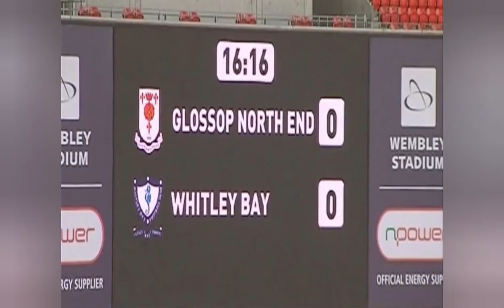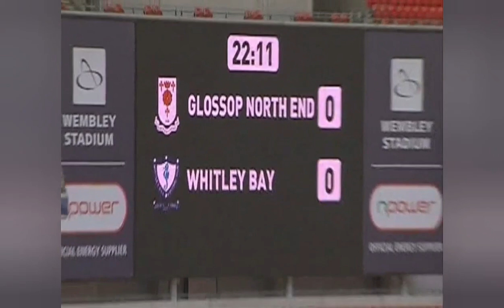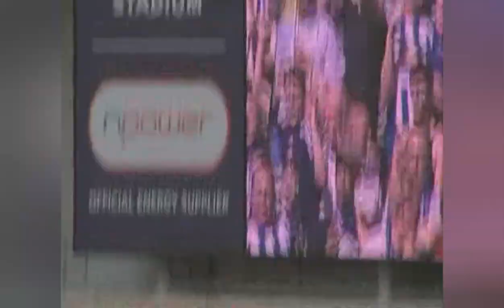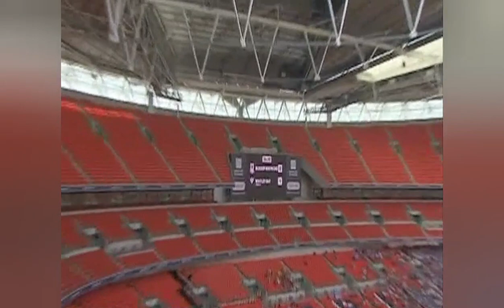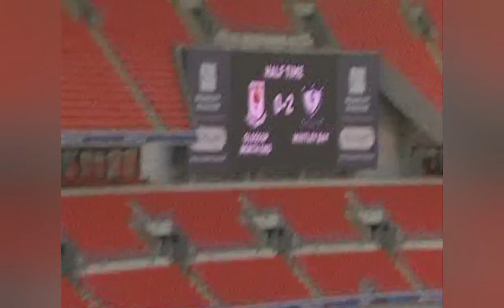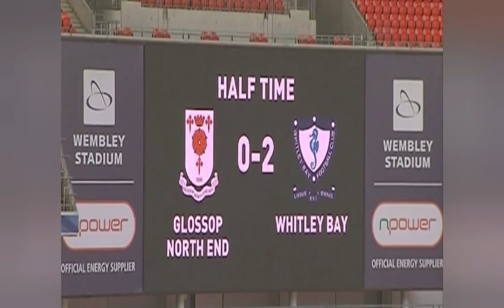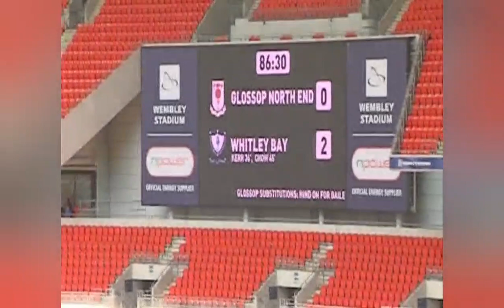FULL MATCH | Whitley Bay v Glossop North End | FA Vase Final 2009